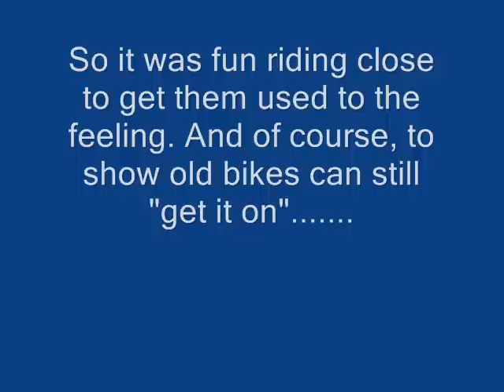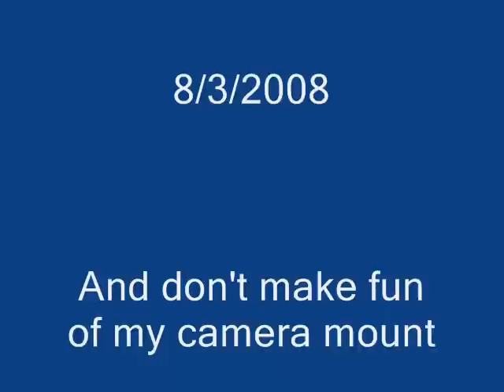SMRI trackday session 1 8/3/08 beginner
I sandbagged in the beginners class to take it easy and just have fun making videos. And to show some race lines, getting the beginners used to riding close, and some passing moves. Passing on the inside is not allowed so I just backed off any stuffing moves.